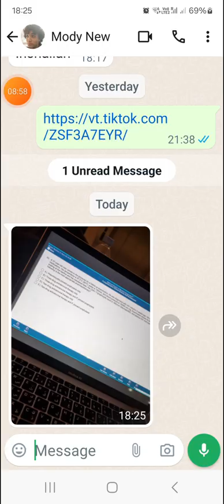Best fiends 9170 Hard to drive 🚗 👌 👏